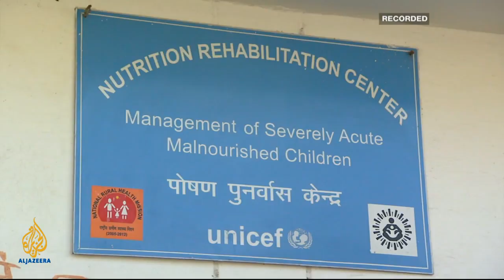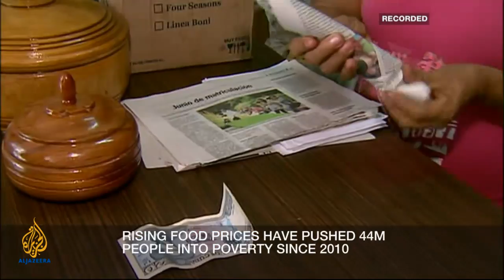Inside Story - Child hunger: The world's 'greatest shame'?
Aid agency Save the Children in its latest report says 300 children are dying of malnutrition each hour, totaling 2.6 million children each year. How can this trend be reversed? Guests to discuss are: Brendan Cox, Wilfred Nyangena, Richard Tiffin.